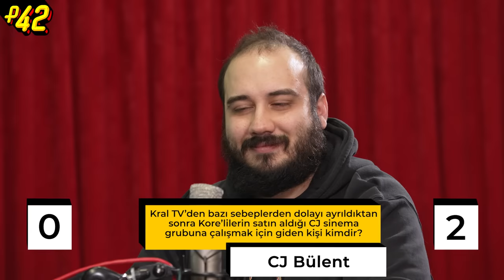GÜLERSEN, KAYBEDERSİN! | Soğuk Savaş S3E7 w/ Ali Biçim, Mesut Can Tomay, Eda Biçim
Kötü şakaların yeni bölümünde, Nvidia'nın sponsorluğunda Acıbadem'deki İtopya Store'a gittik (bayağı her şeyi oraya taşımalı falan) ve mağazanın ortasında; sevgili Ali Biçim, Mesut Can Tomay ve Eda Biçim ile Soğuk Savaş yaptık. Bayağı mağazanın ortasındaydık ya, sıfır şaka... İyi seyirler...

Videoda da bahsettiğimiz; DLSS adıyla geçen müthiş teknolojinin detaylarını merak edenleri şöyle alalım
Bu detaylardan gözünü alamayıp 'abi ben de bundan istiyorum ya, böyle olmayacak' diyenleri de şöyle alalım

31 OCAK 2022 PAZARTESİ GÜNÜ SOĞUK SAVAŞ’I TAKİPÇİLERİMİZLE BİRLİKTE YAPIYORUZ. ŞAKANIZI HAZIRLAYIP GELİN!

BKM MUTFAK ÇARŞI’DA gerçekleşecek etkinliğimiz 3 kısmdan oluşacak;

1) Mini Bon-boş
2) Post 42 vs. Chaby Han & Babylons NFT ekibiyle Soğuk Savaş
3) Şakasını hazırlayıp gelen seyirciler ile 'kameralar kapalı' ofansif Soğuk Savaş

En Eğlenceli Post42 Listelerini Takip Edin;

Post 42'deki 42 ne diye sormayın, bunun için bambaşka bir YouTube kanalı açmamız gerekiyor.